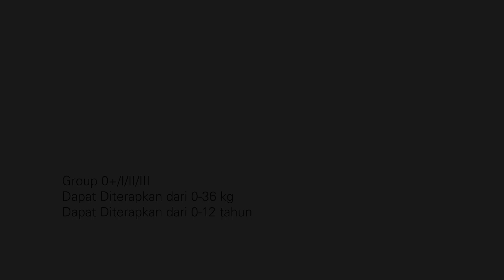TUTORIAL PEMASANGAN RECARO NAMITO CAR SEAT DENGAN MUDAH!!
RECARO Car Seat NAMITO cocok untuk bayi baru lahir hingga anak berusia 12 tahun (40 - 150 cm). Sandaran punggung dan sandaran kepala yang dapat diatur ketinggiannya beradaptasi sempurna dengan tinggi badan anak dan secara otomatis tumbuh seiring pertumbuhan mereka.
"A seat that grows with the child."

📍 Timestamp
00:00 - Opening
00:04 - Group 0+I (0-18kg) Hadap belakang
01:10 - Group I (9-18kg) Hadap depan
01:50 - Group II+III (15-36kg) Melepas 5 point harness
04:28 - Group II+III (15-36kg) 3-Pont belt

📌 Spesifikasi Produk
- Brand: Recaro
- SKU: RCRO-0024
- Berat Produk: 13.3 kg
- Isofix and Top Tether installation
- Recline position
- Advanced Side Protection
- Air ventilation system